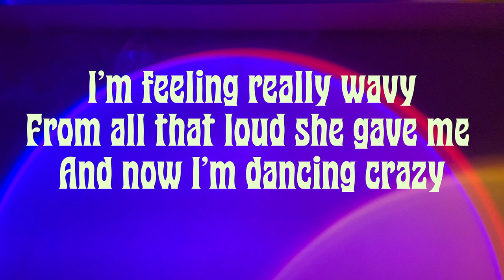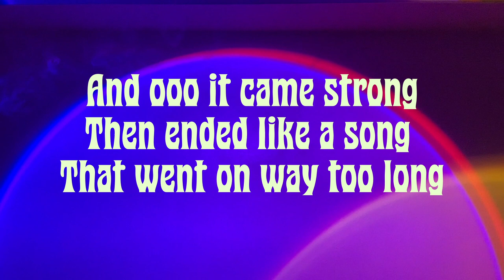Kam Franklin - "A Bitch Didn't Listen" (Lyric video)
A Bitch Didn’t Listen

Written By
Kam Franklin and Sara Van Buskirk

Lead Vocals
Kam Franklin

Guitars and background vocals:
Sara Van Buskirk

Bass:
Geoffrey Muller

Piano and organ:
Ed “Blacknintendo” Prevost

Pedal steel:
Will Van Horn

Drums and percussion:
Jose “Chapy” Luna

Engineered by Jose “Chapy” Luna
Mixed by John Allen Stephens
Mastered by Chris Longwood
Executive Produced by Kam Franklin

Lyric Video by Sequin Sanctuary

Lyrics:

By Kam Franklin

Verse 1
I should have listened
She gave me prescription
Two bites will have you trippin

I took two and felt nothing
Took more and I felt something
Damn, now I’m the floor!

Chorus
Baby baby why didn’t I listen?!
When my weed doctor, she gave me the prescription?!
Baby baby the THC is hitting!
And oooo I’m feeling good cause a bitch didn’t listen

Verse 2
I’m feeling really wavy
From all that loud she gave me
And now I’m dancing kinda crazy

And ooo it came strong
Then ended like a song
that went on way too long

Better know your dose baby!